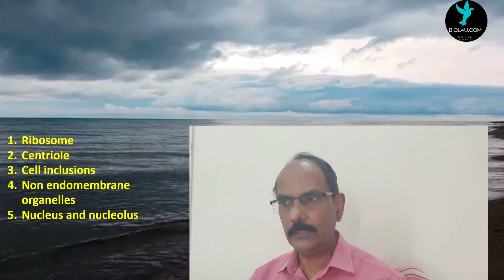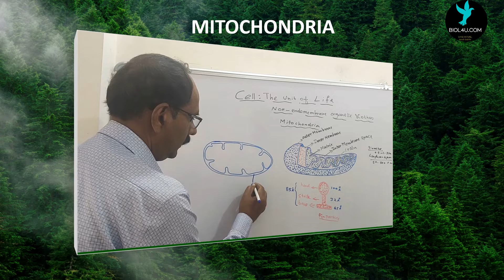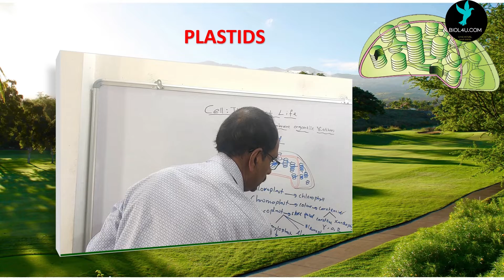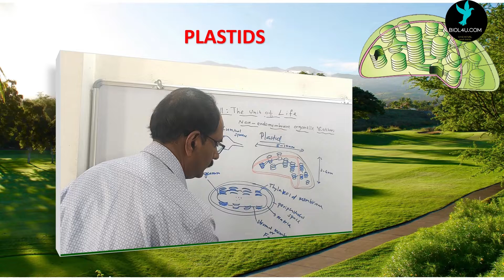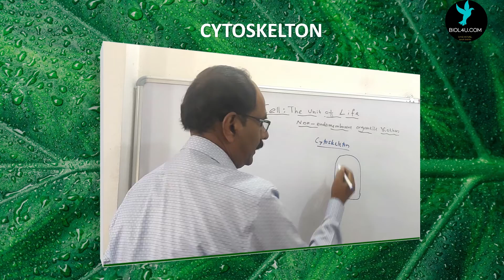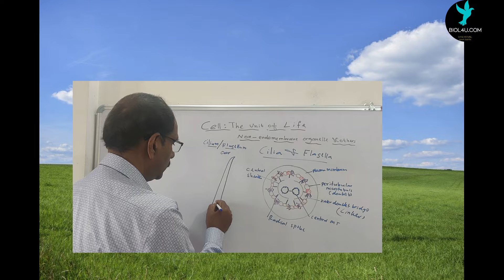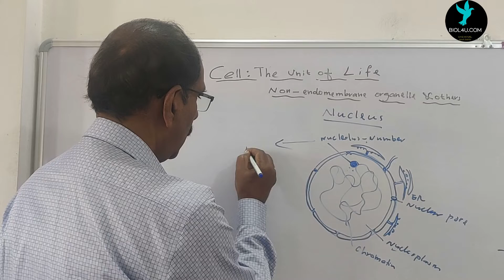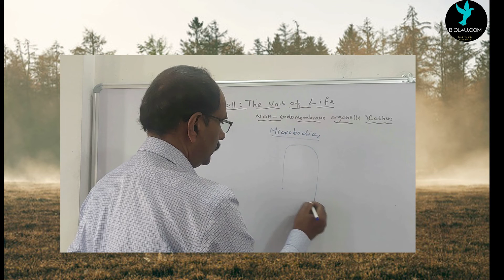Eukaryotic cell organization-Endomembrane system-Part04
The endomembrane system (endo- = “within”) is a group of membranes and organelles in eukaryotic cells that works together to modify, package, and transport lipids and proteins. It includes a variety of organelles, such as the nuclear envelope and lysosomes, which you may already know, and the endoplasmic reticulum and Golgi apparatus, which we will cover shortly.
Although it's not technically inside the cell, the plasma membrane is also part of the endomembrane system. As we'll see, the plasma membrane interacts with the other endomembrane organelles, and it's the site where secreted proteins (like the pancreatic enzymes in the intro) are exported. Important note: the endomembrane system does not include mitochondria, chloroplasts, or peroxisomes.